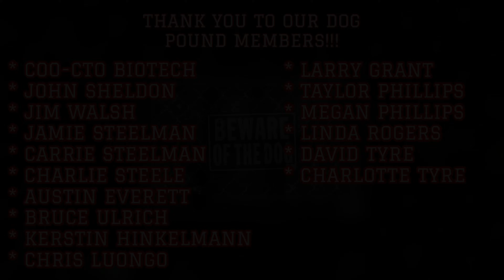HUNTING PHEASANT, CHUKAR, QUAIL IN MD AT SCHRADER’S OUTDOORS! EPISODE 2 OF THE DOG POUND OUTDOORS!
In Episode #2 of The Dog Pound Outdoors, we head to Schrader’s Outdoors on the Eastern Shore of Maryland for an Upland Bird Hunt.  This hunt was a lot of fun and we met some great people there.  I hope you guys enjoy the video.  Please help us out by smashing that LIKE button on this video and I hope you consider Subscribing to the channel so you don’t miss out on hunts that we have coming up.  Your support is greatly appreciated.  Happy Hunting, stay safe, and God Bless you and yours!

*** CONTACT SCHRADER’S OUTDOORS to book your next hunt on the Eastern Shore of Maryland or to find out more about their world class Sporting Clays Course:

*** Please consider becoming a channel member where you can receive discounts on all merchandise and other cool perks.  Plus, it helps us out tremendously and it keeps us producing content every week for you guys.  Thank you for all you do for us.  We truly appreciate each and every one of you.